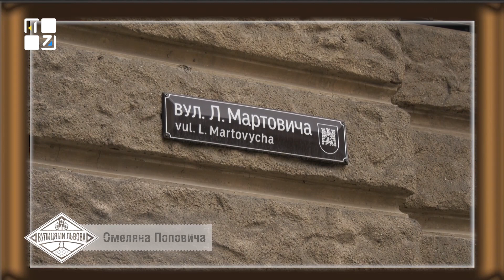Вулицями Львова. Вулиця Поповича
Вулиця утворилася під час «глобального» впорядкування Львова на початку «ери» місцевого самоврядування. Відома від 1863 року, як вулиця Гончарська нижча. Відтоді змінювала свою назву щонайменше шість разів. Сучасна назва від 1993 року – вулиця Поповича, на честь українського педагога, публіциста, громадського та політичного діяча Буковини кінця XIX – першої чверті XX століть Омеляна Поповича.

Забудова. В архітектурному ансамблі вулиці Поповича переважають класицизм, історизм та конструктивізм. Декілька будинків на вулиці внесено до Реєстру пам'яток архітектури місцевого значення м. Львова.

“Вулицями Львова” на ПЕРШОМУ ЗАХІДНОМУ.

ТРК ПЕРШИЙ ЗАХІДНИЙ. Твій. СПРАВЖНІЙ!